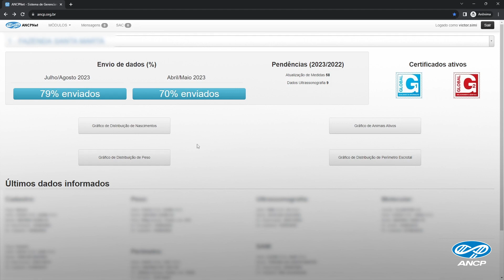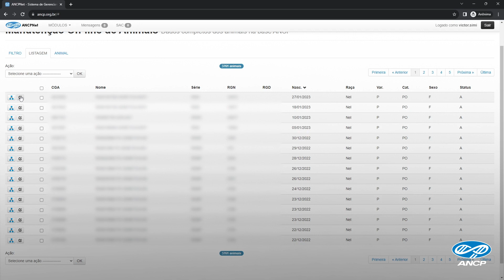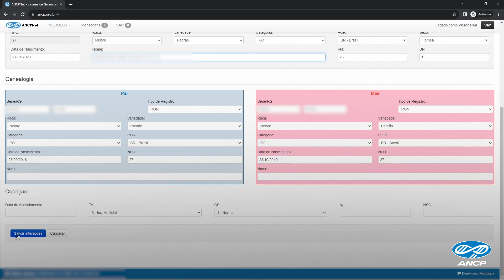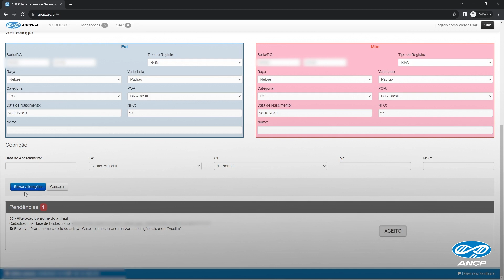Como fazer alteração na ficha de cadastro do animal no ANCPNet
Passo a passo de como fazer alteração na ficha de cadastro do animal no ANCPNet.

Garanta o sucesso do seu programa genético!